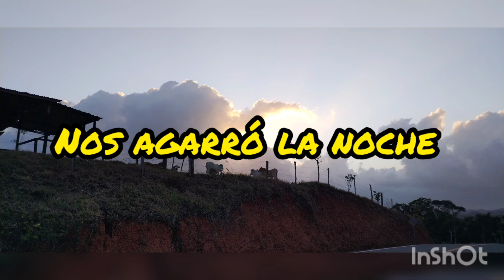Recorriendo Colón parte 1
Buscando rutas para paseos y trillos